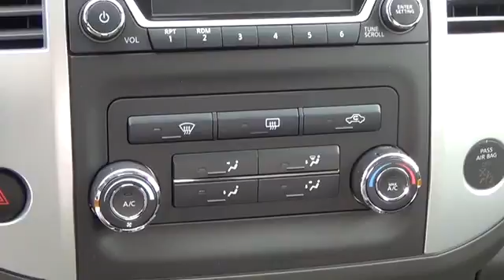2015 Nissan Xterra Aurora | Denver 153598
The 2015 Nissan Xterra S has a potent 261 HP, 4.0-liter DOHC 24-valve V6 that gives you the power to climb faster and farther, while Continuously Variable Valve Timing delivers heightened efficiency and on-demand power.Xterra's heavy-duty steel double-wishbone front suspension and stabilizer bar, plus its rigid leaf spring rear suspension, help soak up even the nastiest rocks and washboard. When 4x4 mode just isn't enough, flip the switch to activate the electronic locking rear differential. This ultimate off-road feature delivers equal power to both rear wheels to boost traction and help keep your truck moving forward. Power, control and fuel efficiency are in the palm of your handFeatures include:Anti-lock Braking System (ABS)Tubular roof rackPower door locks with auto-locking featureRemote keyless entryEasy Clean(R) cargo area16 aluminum-alloy wheelsNissanconnect with Mobile AppsUtili-track(R) Cargo Channel System